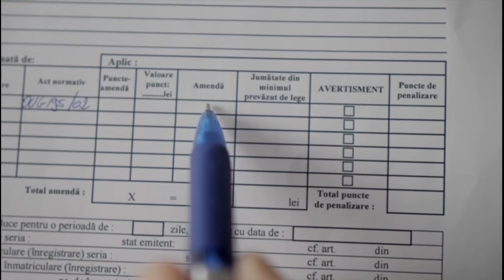Are voie POLIȚIA sa te legitimeze fără niciun MOTIV?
Are voie Politia Romana sa te legitimeze fara niciun motiv? Poti fi oprit in trafic daca nu ai incalcat nicio regula de circulatie? In acest vlog o sa va citesc prevederile legale referitoare la motivul legitimarii si cand are voie un politist sa iti ceara datele de identificare. O sa aflati inclusiv care este santiunea legala pentru refuz de legitimare, deoarece se poate ajunge chiar la imobilizarea vehiculului.

Acest video imi apartine si nu reprezinta un punct de vedere oficial al Politiei Romane.